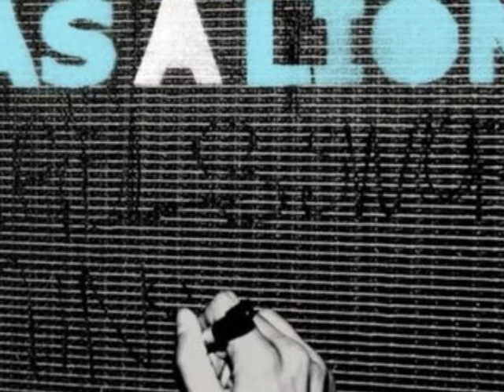One Day As A Lion by One Day As A Lion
One Day As a Lion by One Day As a Lion is off the One Day As a Lion E.P. The Band Line up is Zack de la Rocha From Rage Against The Machine and Jon Theodore From The Mars Volta. Also Look At My Page For More Music Enjoy